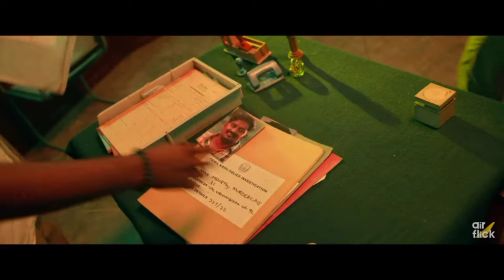DOUBLE TUCKERR WAKKAWW Trailer , Dheeraj, Smruthi Venkat ,Vidya Sagar , Meera Mahadhi Tamil